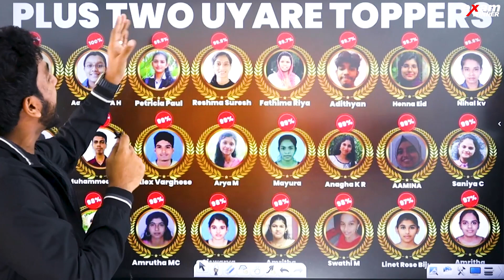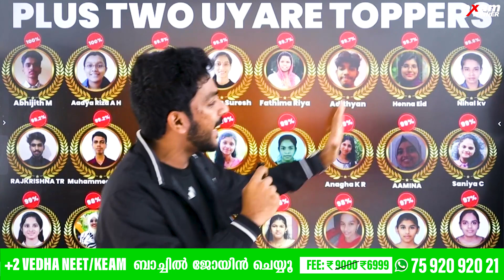EXAM WINNER +1 RESULTS | Exam Winner Revolution | PLUS ONE RESULTS 2022-2023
💥 To join Exam Winner Plus Two Uyare Batch 2023-24💥 , 📱WhatsApp to Hi to 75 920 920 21

🔥Batch Details🔥
To join Exam Winner Plus Two Uyare Batch, 📱WhatsApp "Hi" to 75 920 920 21